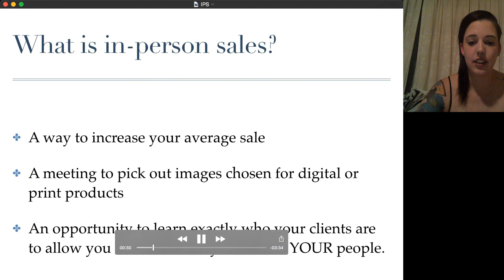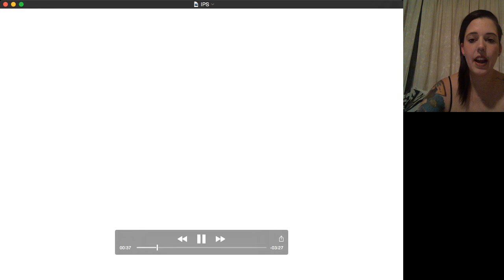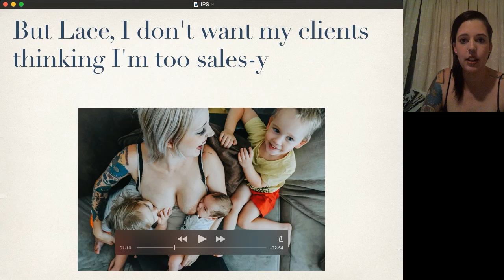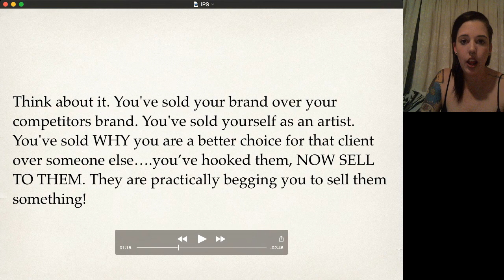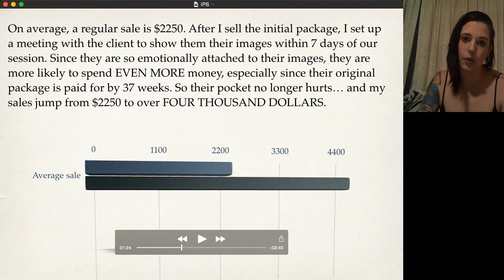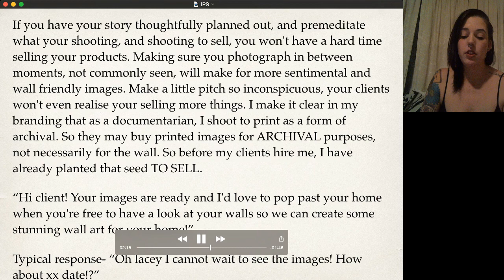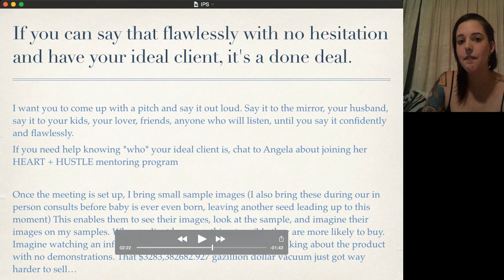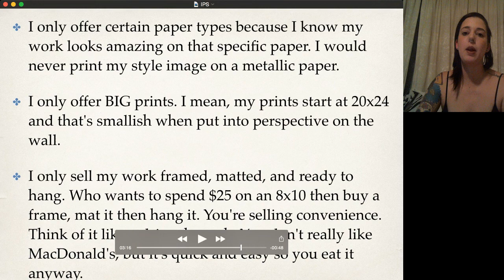In Person Sales with Lacey Barratt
An in depth review of ips and what that means for the intimate documentarian. I discuss overcoming blocks, pricing yourself, and how to set yourself up TO SELL.